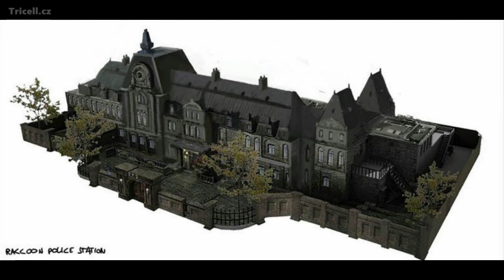Resident Evil 2 remake concept arts